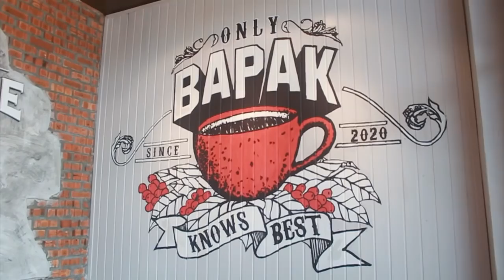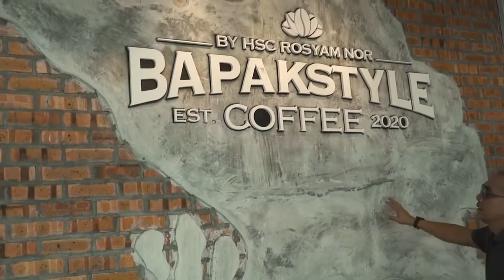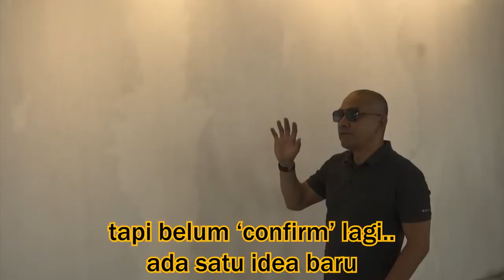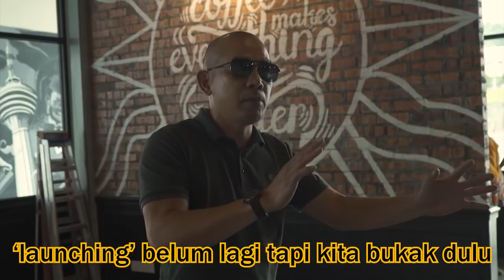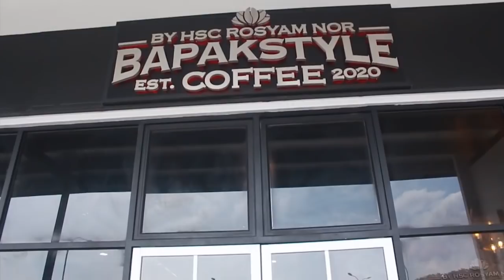GILER ARGHH!! ROSYAM GERENTI INI YANG 'KORANG AKAN DAPAT' KALAU DATANG 'BAPAKSTYLE' COFFEE !!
Bapakstyle Coffee akan buka pada 24hb November ini seiring dengan pembukaan KIP Mall Sg Buloh, guysss!! Cafe ni bertempat di KIP Mall, Sg Buloh. So, korang boleh ajak mak ayah, sedara, jiran, orang kampung semua datang kay!! DAN INI YANG KORANG AKAN DAPAT KALAU KORANG DATANG. !